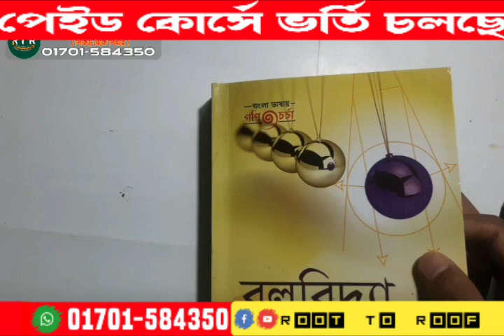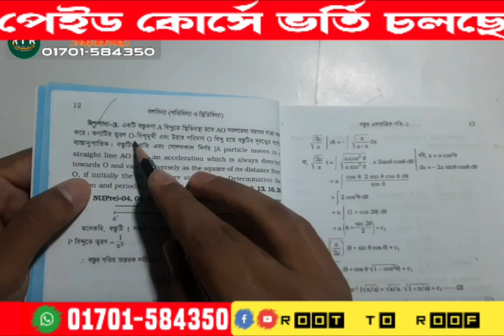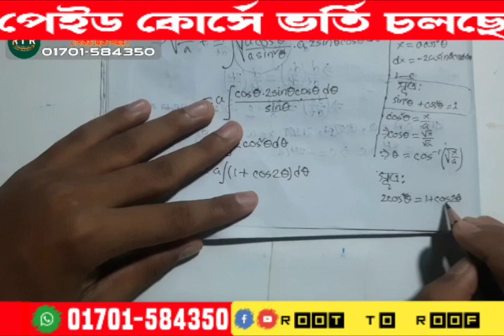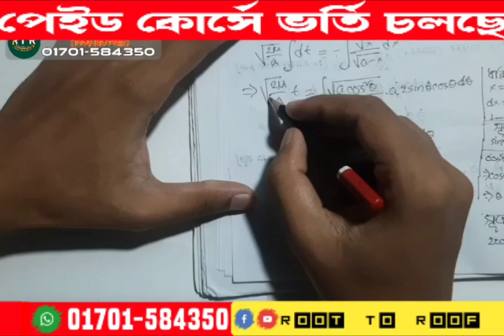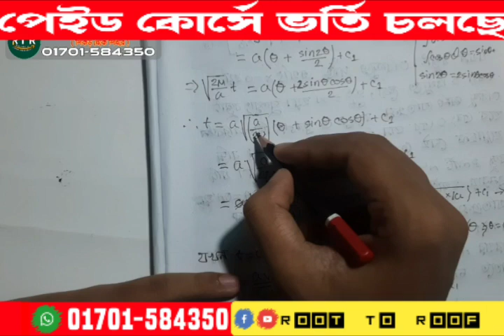অধ্যায়:১ উপপাদ্য:৩ | Chapter 1| Theorem 3 | Mechanics | বলবিদ্যা Hon's 3rd Year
*** ⚠️ ANTI-PIRACY WARNING ***
This content's Copyright is reserved for Root To Roof. Legal action will be taken against those who violate the copyright of the material.

For paid course: 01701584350 (WhatsApp, bkash+Nagad Available 24/7)

Enjoy our another videos ☺️

Root To Roof

আমাদের ফ্রি ক্লাস গুলো করুন। এরপর যদি মনে হয় আমাদের কাছে পড়া লাগবে। তবেই পড়ুন। আর হ্যাঁ ক্লাস গুলো শেয়ার করুন। এটা কপি করে টাইমলাইনে রাখতে পারেন। আমি কারও বিপক্ষে না। অযথা কারো কাছে না পড়ে। যদি পড়তেই হয় তাহলে আমাদের কাছেই পড়ুন। আমি আপনাদের ফাইনাল পরীক্ষা পর্যন্ত সাথে আছি ইনশাআল্লাহ। উল্লেখ্য আমি প্রতিটি বিষয়ে কমপক্ষে ৫টা+ ক্লাস নিয়েছি। আপনারা নিজেরা ও জানেন আমি সব সময় চেষ্টা করি ফ্রি পড়াতে। বাকিটা আপনাদের ইচ্ছে।
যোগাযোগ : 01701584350